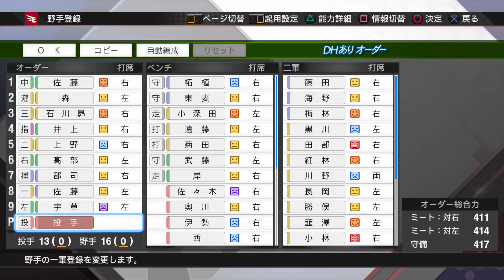2019ドラフト選手だけでペナントしたら優勝できるのか#3【プロスピ2019】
2019年ドラフト新人選手だけでペナントしたら
何年で優勝できるんかと

【2019ドラフト選手だけでペナント 再生リスト】

【引退までペナントシリーズ】

【選手再現 再生リスト】

【プロスピ2019 ★700以上の野手育成理論】

【プロスピ2019 ★800以上投手育成理論】

【プロスピ2019 ★600以上野手育成理論】

【練習チャレンジ トロフィー獲得用選手 ★500以上作成方法】

【大会チャレンジ トロフィー獲得用選手 ★550以上作成方法】

【twiter】